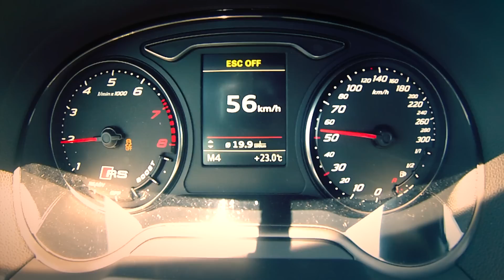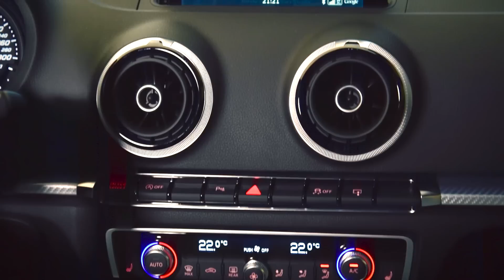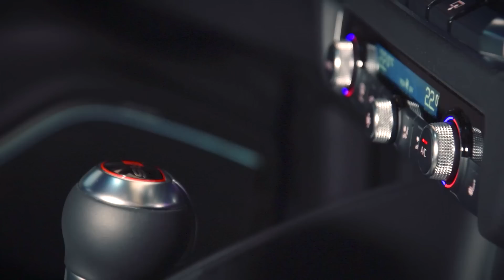Audi RS3 Sportback 2015 2.5 TFSI quattro 367PS Test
2015 Audi RS3 Sportback 2.5 TFSI quattro 367PS Test

euer unabhängiges Automagazin.